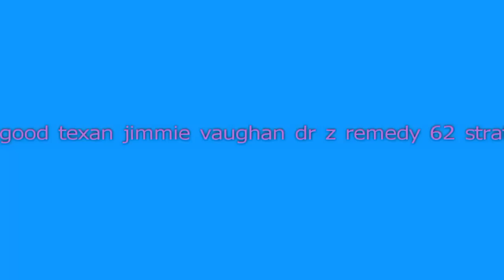good texan jimmie vaughan dr z remedy 62 strat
nash 62 strat